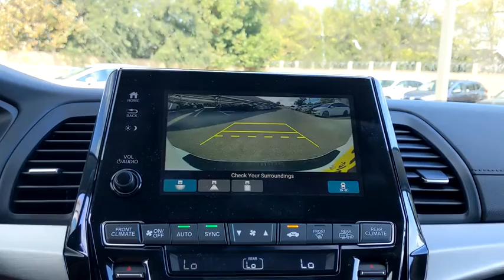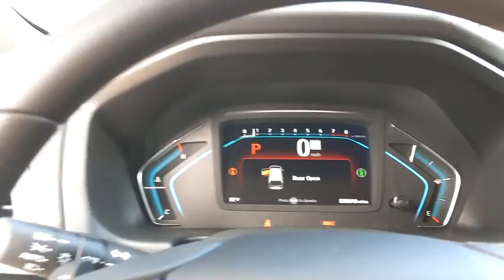2021 Honda Odyssey San Antonio, Austin, Houston, Boerne, Dallas, TX H210092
Platinum White Pearl New 2021 Honda Odyssey available in San Antonio, Texas at Gunn Honda. Servicing the Austin, Houston, Boerne, Dallas area.

Gunn Honda
14610 IH-10 W